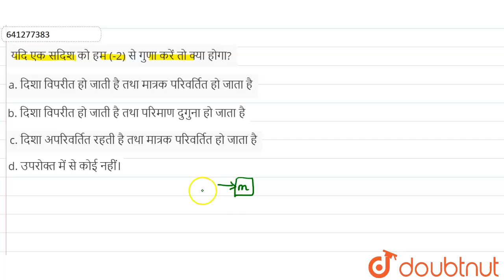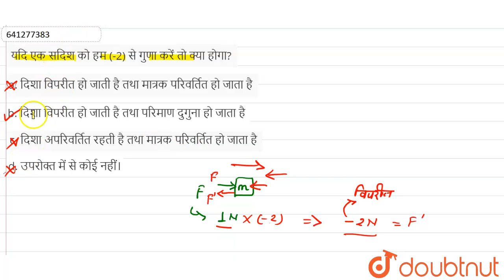यदि एक सदिश को हम (-2) से गुणा करें तो क्या होगा? | 12 | भौतिकी में प्रयुक्त आधारभुत गणित | PH...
यदि एक सदिश को हम (-2) से गुणा करें तो क्या होगा?
Class: 12
Subject: PHYSICS
Chapter: भौतिकी में प्रयुक्त आधारभुत गणित
Board:IIT JEE

👉 Have Any Query? Ask Us.